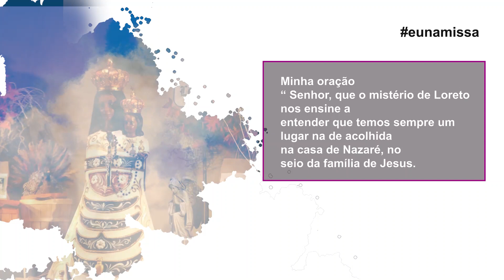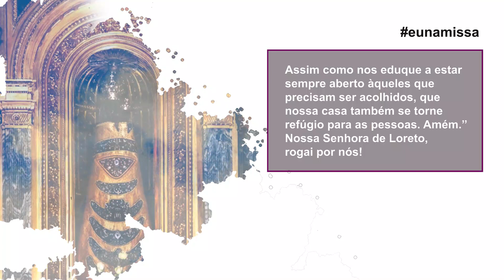Santo do dia Nossa Senhora de Loreto, aberta ao mundo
Minha oração
“ Senhor, que o mistério de Loreto nos ensine a entender que temos sempre um lugar na de acolhida na casa de Nazaré, no seio da família de Jesus.
Assim como nos eduque a estar sempre aberto àqueles que precisam ser acolhidos, que nossa casa também se torne refúgio para as pessoas. Amém.” Nossa Senhora de Loreto, rogai por nós!